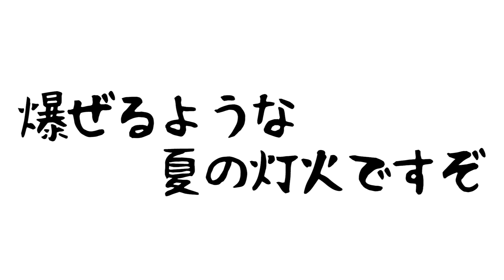米津玄師『カムパネルラ』を弾いてみたら…【ストリートピアノ】Campanella - Kenshi Yonezu【音楽家ムック】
撮影協力：羽田空港 第1旅客ターミナル 5階 THE HANEDA HOUSE

ぼくらのTシャツはここで販売してるよ〜 ‎((pq•ᴗ• )♬